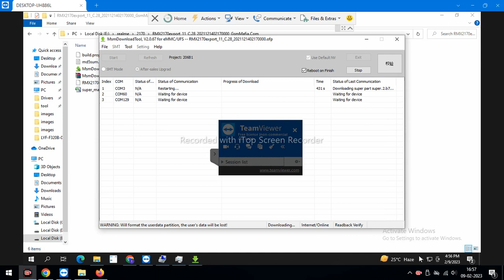Realme Mobile flashing videos ll Crashed Mobile Software ll Mobile Software flash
how to remove mi account,
remove mi account,
mi account bypass free,
xiaomi y2 flashing and mi account free,
flashing,
bypass mi account,
easy flashing,
autho flashing,
miui12 mi account,
how to bypass mi account,
xiaomi mi account bypass,
solution mi account,
forgot password mi account,
redmi note mi account free tool 2021,
Realme Mobile crashed flashing videos,